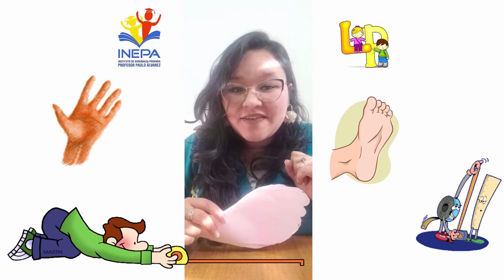Unidades de medida para niños. Utilizando pies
Tía Camila nos trae una clase de unidades de medida, en esta oportunidad ocuparemos pies hechos de papel para medir a la tía Camila.